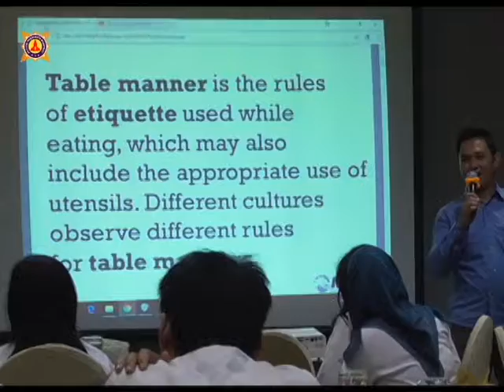Belajar Tata Cara Perjamuan Makan Internasional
Akpar Majapahit
Jln, Raya jemursari 244 surabaya
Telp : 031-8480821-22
PIN: D369634B, D30D351C

Jln Phalawan Seribu – Raya Serpong Ruko BSD Sektor 7 / Blok RL 31 – 33

Telp : 0341 – 3061525, 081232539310 PIN : D34223AE

Jln Raya Kaliwron 58 – 60 Surabaya